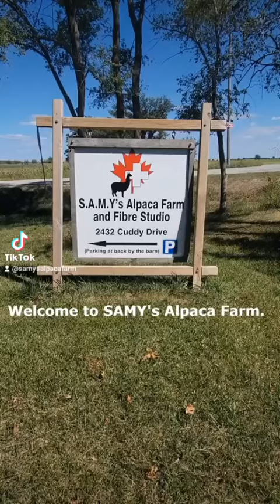Farm visit at Samy's Alpaca Farm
60 minutes summarized in 90 seconds.